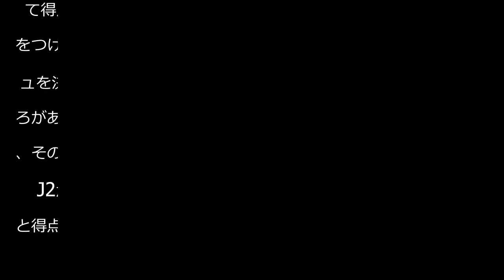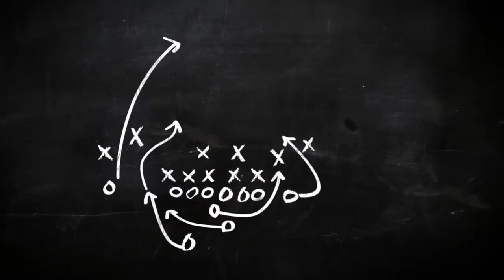【横浜FC】小川航基、史上初の「J2→J1」２年連続得点王狙う「自信もすごくある」 - Ｊ１ : 日刊スポーツ